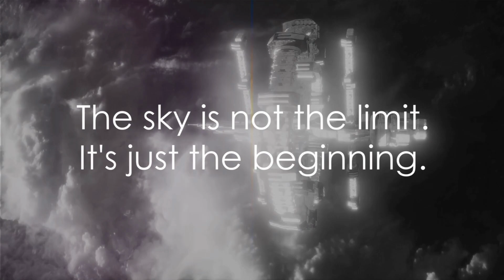The Space Barrier: Why You Can't Fly a Plane Into Space 4K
In this informative 4K video, we'll explore why you can't fly a plane into space. We'll take a look at the physics behind it and discuss some of the potential problems that could occur.

If you're wondering why you can't fly a plane into space, then this video is for you! We'll explore the physics behind it and discuss some of the potential problems that could occur. This video is sure to help you understand why you can't fly a plane into space and help you avoid making this mistake when you're learning about aviation!